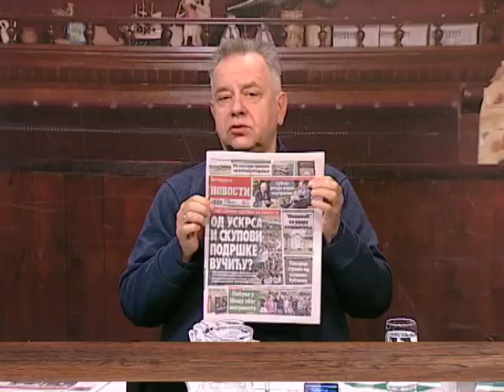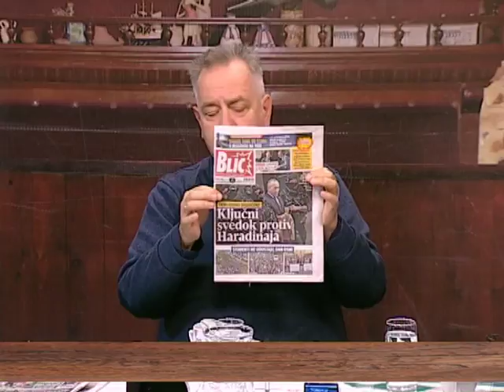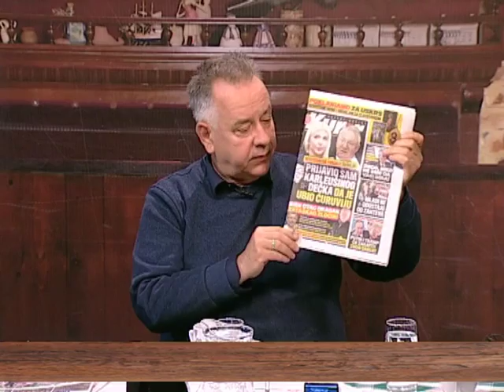EMISIJA UZ JUTARNJU KAFU 11.04.2017. SANJA ILIĆ I TATJANA KARAJANOV ILIĆ by NENAD PAVLOVIĆ 1 DEO